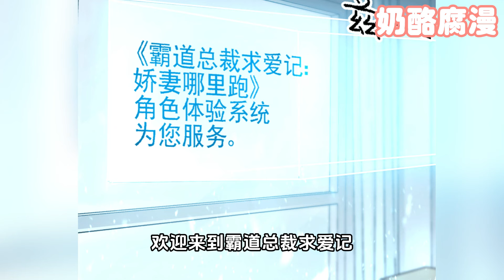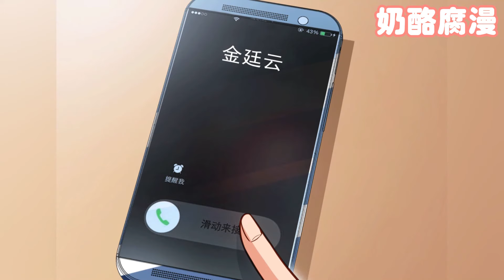【一口气看爽】《霸道总裁？不存在的！》1~82集：你以为这是传统的霸道总裁漫吗？不！我们不一样！意外穿书就算了，竟穿到了霸道总裁文。当总裁就算了，竟还是个男二？！都市